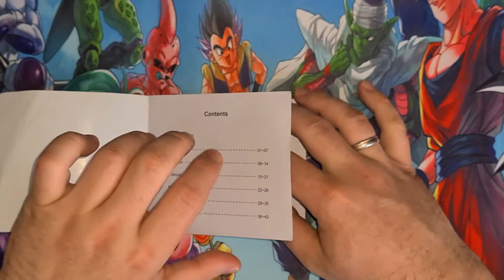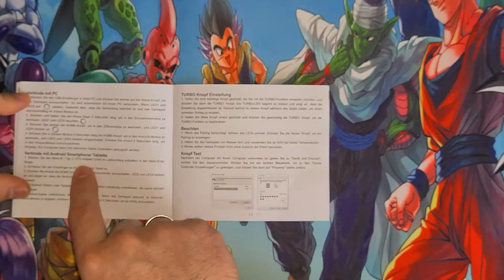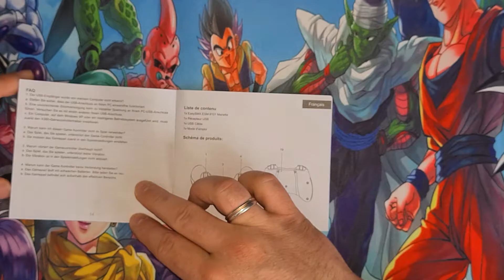Bester Xbox Ersatz Controller für nur 30€! | Drahtlos und mit Akku! Der EasySMX ESM-9101